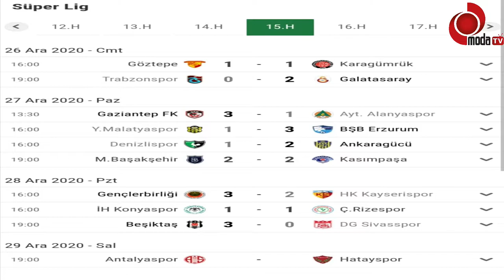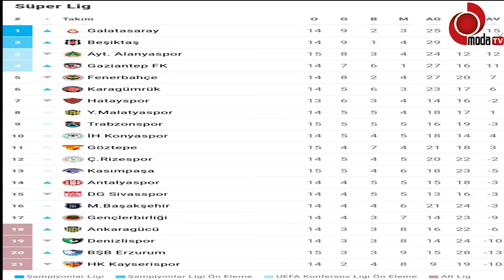ÜNYE'DE SPORU KALKINDIRACAĞIZ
Moda TV ekranlarında yayınlanan ve Hakan MEHEL'in sunduğu “FUTBOL ARENA”0 programına konuk olan Ordu Amatör Spor Kulüpleri Federasyon Başkan Vekili Ünye Belediyesi Spor Müdürü Murat Ülgen ''Ünye bir spor şehri, eskiden faal duruma getiremediğimiz bir çok spor dalını tekrardan canlandırmak için çaba göstereceğiz. Ünye'den çıkmış bir çok milli sporcu var. Onların da katılımıyla, kum futbolu, plaj voleybolu, ve dövüş sporlarıyla ilgili bir çok çalışmamız olacak. Ünye olması gerektiği gibi bir spor kenti olacak'' ifadelerini kullandı.

Bölgesel Amatör Lig' de mücadele edecek Ünye 1957 Spor’un şampiyonluk şansını yorumlayan Ülgen, ''Ünye iyi kadrosuyla şampiyonluk adayıdır fakat onları zorlayabilecek Ordu FK ve Amasyaspor gibi takımlar var'' dedi.

Bölgesel Amatör Lig' in başlayacağını umut ettiğini söyleyen Ülgen amatör futbolculara biraz daha sabretmeleri gerektiğini söyledi.